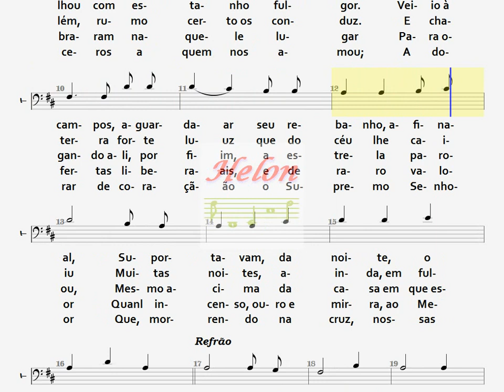231- O PRIMEIRO NATAL - TENOR